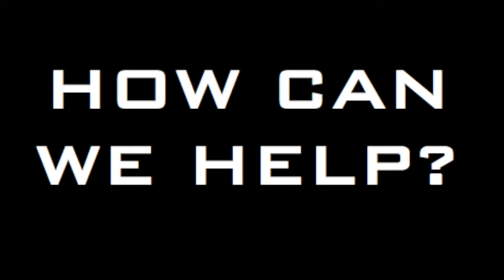Haiti iMovie--Room 16